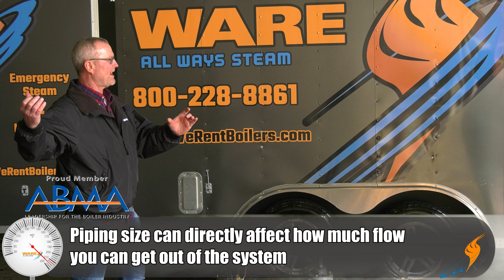Gas Pressure Regulation for Boiler Combustion - Boiling Point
Getting gas to your boiler's burner is crucial, have you taken the steps to make sure you have enough?

Today on the Boiling Point, Ritchie Ware talks with WARE's Boiler Rental Manager Steven Taylor about things to watch out for when tying into an existing gas system with a rental boiler or any other natural gas fired equipment.

Need Steam Boiler Parts quick? . +40,000 parts in stock!

We offer nationwide boiler rental. Get a quote within an hour!

4steamware.com - Purchase clever, steam industry themed t-shirts. All proceeds go to Kosair Charities.